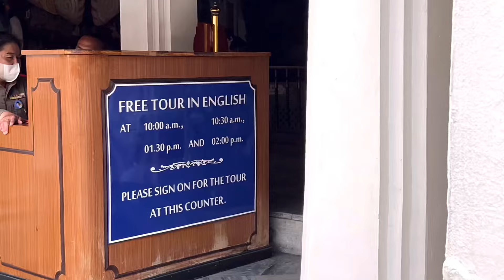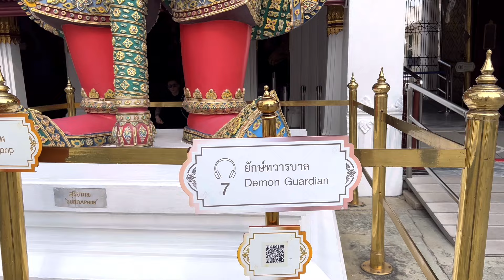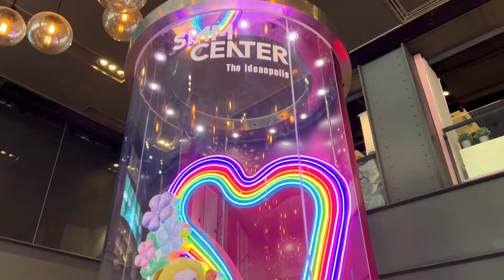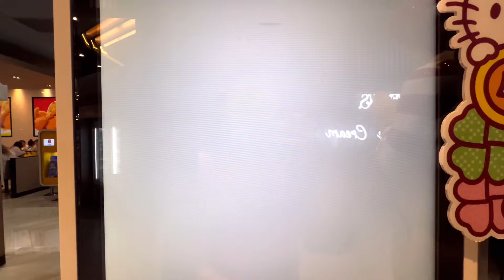WHAT TO DO WHEN YOU VISIT BANGKOK THAILAND